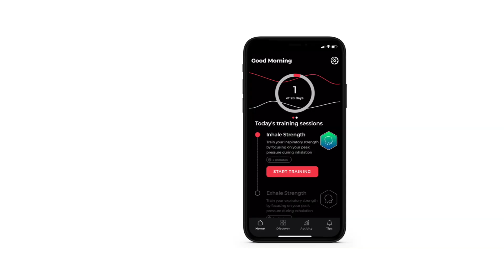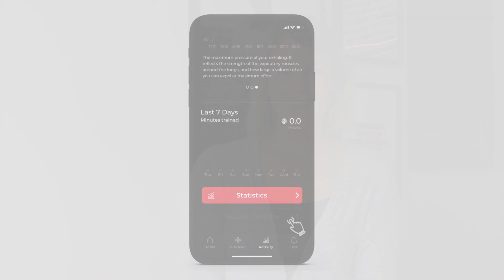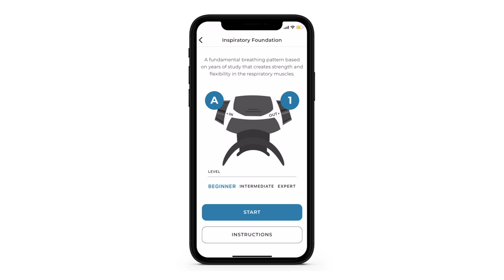Welcome to the Airofit app!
As you might have known, we recently released the 2.0 version of our Airofit app - for both Airofit PRO and Airofit Active. In this video, Nikita will walk you through what's in our new app!

Airofit is the world's first personal, data-driven breathing trainer. By targeting your respiratory muscles like the diaphragm and intercostals, you can improve your physical performance and general well-being. All Airofit training programs are tailored to your preference, physical abilities, age, size, and sex. Designed to be used separately from other physical activity, Airofit takes only 5-10 minutes, twice a day. Never run out of breath again.

QUESTIONS?
We usually respond within a few hours! :)